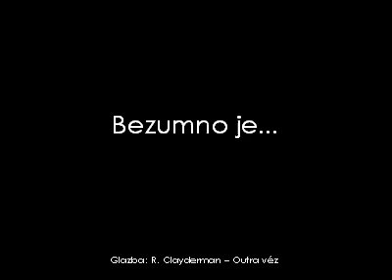210 Bezumno je